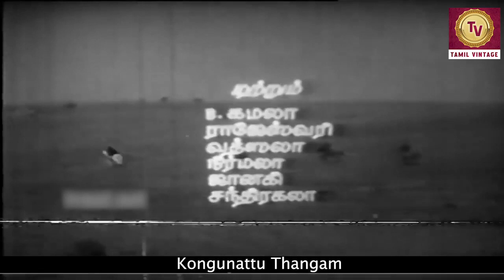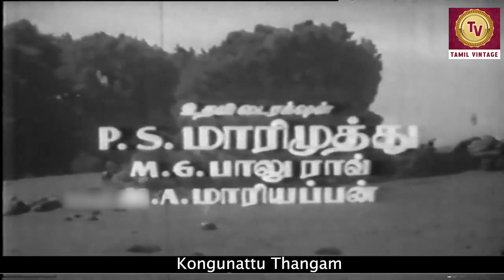Kongunattu Thangam - 1961 l Super Hit Tamil Adventure Movie l M. R. Radha , Kuladeivam Rajagopal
Watch KongunattuThangam1961 , Adventure Movie .
Starring :-  M. R. Radha , C. L. Anandan , M. M. A. Chinnappa Thevar , Kuladeivam Rajagopal
Director :- M. A. Thirumugam
Producer :- Sandow M. M. A., Chinnappa Thevar
Written :- Aaroor Dass
Cinematography :- C. V. Moorthi
Actor :- M. R. Radha , C. L. Anandan , M. M. A. Chinnappa Thevar , Kuladeivam Rajagopal , Pushpalatha , Pandari Bai , Tambaram Lalitha , Thilakam R. Rajakumari , Iqbal – Dilip , Benny , Lakshmirajyam , Kalaimathi Devi.

Synopsis :- After producing Thaikkupin Tharam in 1956, there was a misunderstanding between M. G. R. and Devar who were good friends from the very beginning. Devar produced some films without MGR. However, both united in 1961 and Devar produced Thaai Sollai Thattadhe with MGR. Kongunattu Thangam is the last of the series Devar produced without MGR.

Unlike other Tamil films of the day, this film focussed on the heroine than on the hero. A remarkable aspect of this film is Devar's use of a horse and a dog almost as main characters in the story. It would appear that the hero and heroine would not have achieved their goal without the help of the horse and the dog.